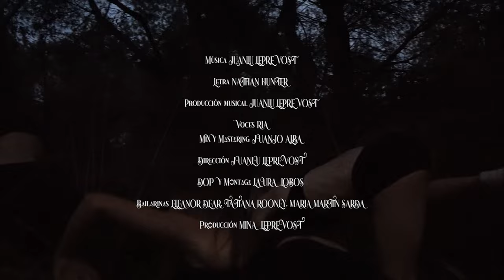MONEY - JUANLU LEPREVOST feat. SPARKii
Letra: Nathan Hunter
Producción musical: Juanlu Leprevost
Voces: Ria
Mix y mastering: Juanjo Alba
Dirección: Juanlu Leprevost
Fotografía, rodaje y montaje: Laura Lobos
Bailarinas: Eleanor Dear, Tatiana Rooney, María Martín Sardá
Producción adicional: Mina Leprevost
Publishing: Bonatarda
Booking: La Fábrica de Colores

“Money”

This is our legacy,
a world that is riddled with jealousy,
A place that is sick because everyone’s rich and all live with a remedy.
It’s unnecessary,
so sharpen your weaponry, take a stand and be more than a memory,
all that i need is a beat and a melody,
pad and a pen I will show you the enemy.

If you think life is fair don’t trust that,
if you’re living by the book then fuck that,
I’ve made more sense in my rucksack,
got notebooks you might not want to look at
flush that,
there’s no truth in society, every foundation was built on a lie to me,
why would you likely be working for somebody else if it wasn’t for bribery,

Money,
hungry for money,
turns people to animals, feeding like cannibals filling their tummy,
money,
all of this money, people fuss and they fight working all of their lives,
kind of finding it funny.

You’re in their pocket,
you’re making the money but you didn’t clock it,
not saying you’re dumb, it is easily done,
but you might want to stop it,
just watch it, look over your shoulder,
try to keep eyes in the back of your head, because to them you’re a soldier,
it’s like you’re expendable they couldn’t care if you’re dead.

I’m sat here reflecting like symmetry,
chasing my word to create something lyrically,
eagerly waiting while people aren’t changing,
It’s time to fight back and I’m not talking physically,
I hope you’re all feeling me,
because I mean this literally,
people get richer while you’re painting pictures of how you want life to be seeking some dignity.

I try swallowing my medicine,
I’m barking at my door at all the Demons that I’m letting in,
I’m surging with adrenaline, my pockets need some levelling,
I’m trying to make a living out of doing nearly anything.
I’m getting sick and tired of people trying to tell me what to do,
because in this state of mind that I’ve got no way that I can ever lose,
you ask me how I do this, and that’s the only this I’ll ever prove,
If you’re a disbeliever, find a spot and get a decent view,

I’m coming I’m rising, I’m killing this flow with impeccable timing,
I’m done with the way that this world is working,
I’m not scared of the truth, I’m afraid of the lying.